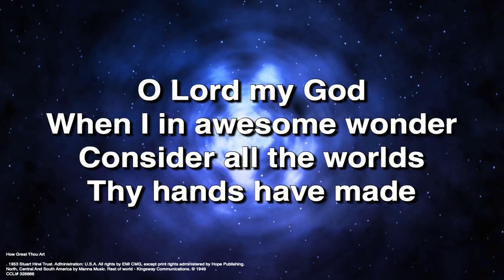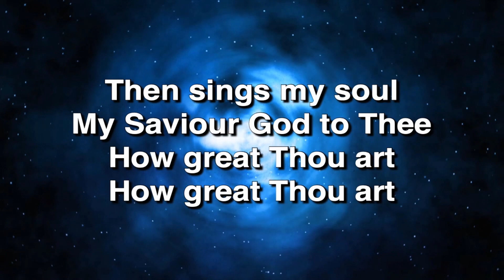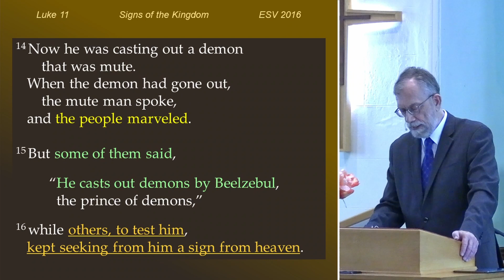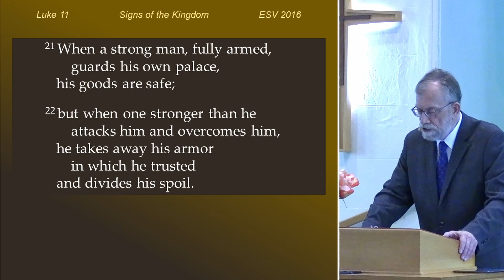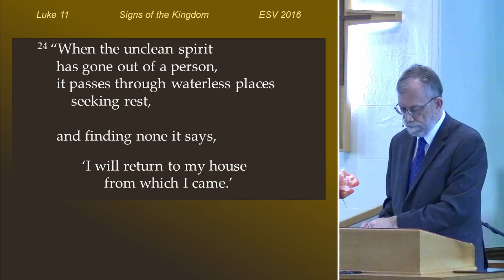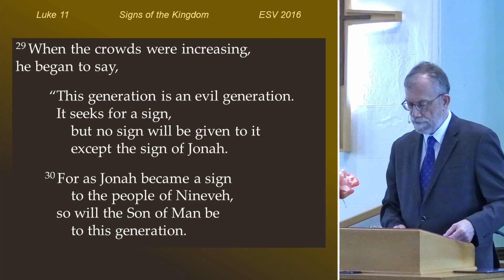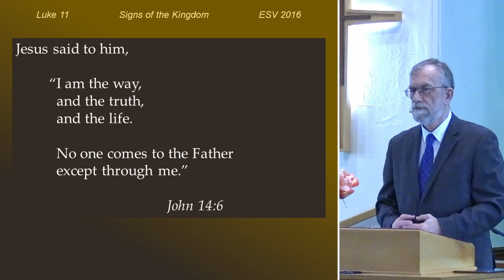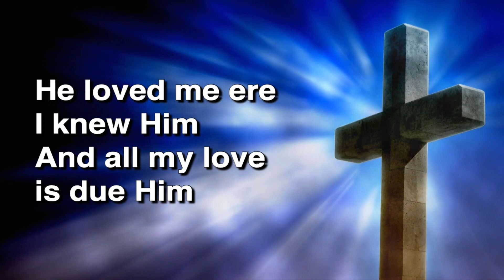March 3, 2024 Online Video Service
Sermon: Signs Of The Kingdom - Luke 11 : 14-32